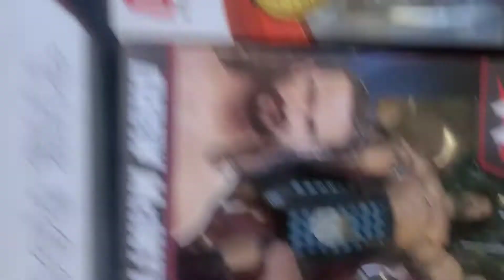unboxing ringside collectibles ELITE 89, ULTIMATE EDITION 10